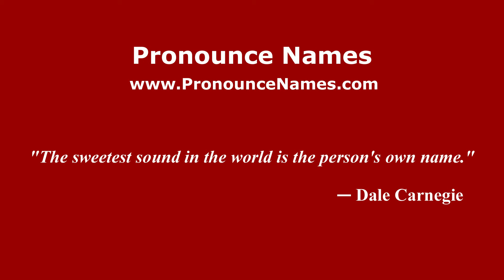How to pronounce Laureano Tombolini (Spanish/Argentina) - PronounceNames.com